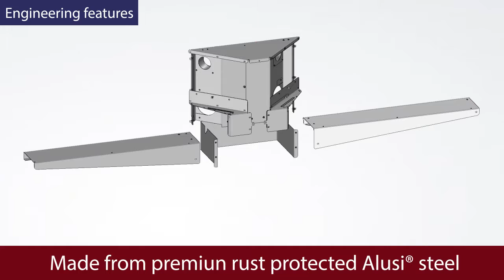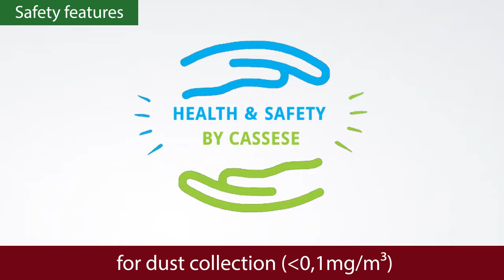CASSESE - CS 940 MANUAL DOUBLE MITRE SAW